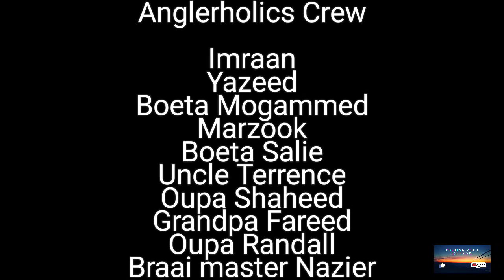Arniston Beach buggy trip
A weekend trip to Arniston unfortunately I had issues with charging my phone so I couldn't record as I wanted the issues with my software I couldn't control the volume but awesome weekend beach buggy trip I think was the highlight the weather was great I lost few fish lost a nice big one at the draad but thats how it goes guys I will leave my number u can whatsapp me.